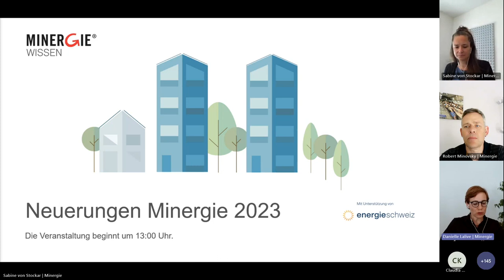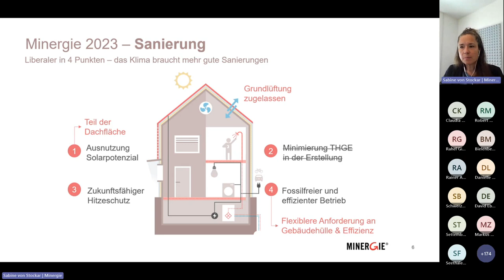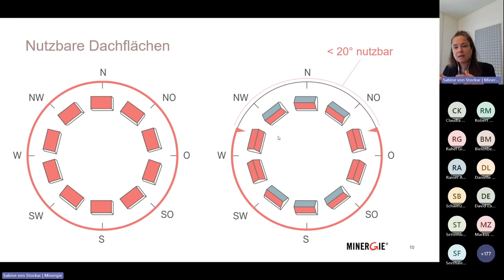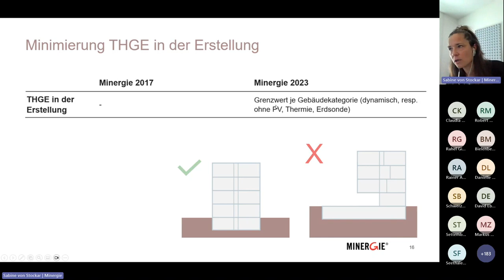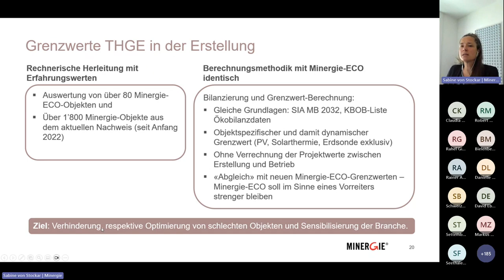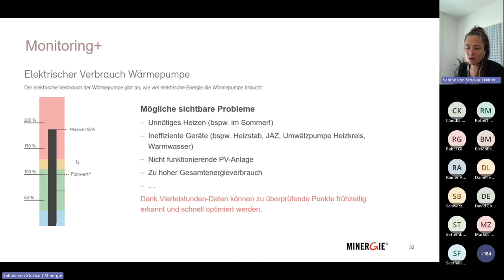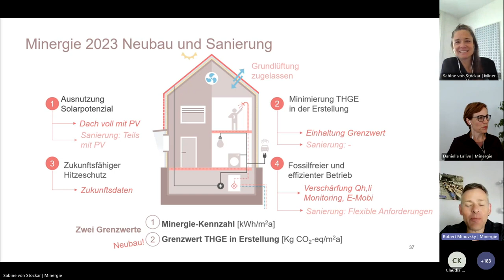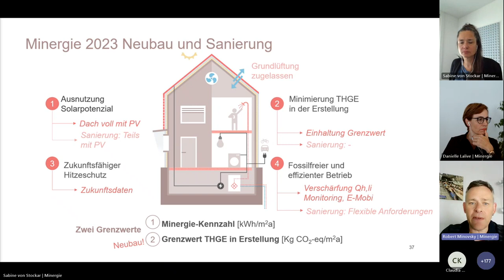Minergie WISSEN aktuell: Minergie 2023 (Veranstaltungsaufzeichnung)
Die wichtigsten Änderungen der Baustandards auf einen Blick
Die Minergie-Baustandards wurden umfassend weiterentwickelt und Mitte September 2023 erfolgreich lanciert. Erfahren Sie im Video kurz und kompakt, welche Anpassungen vorgenommen wurden.